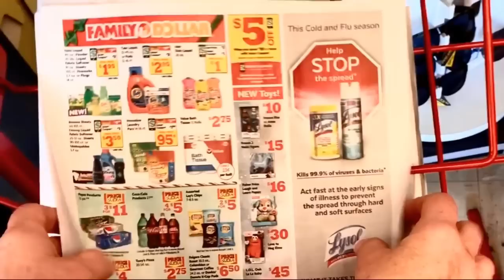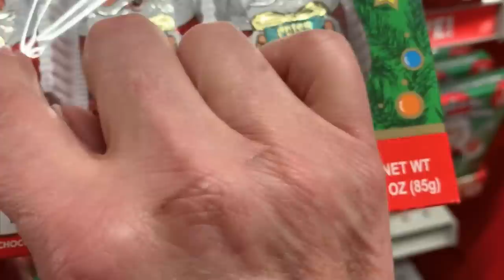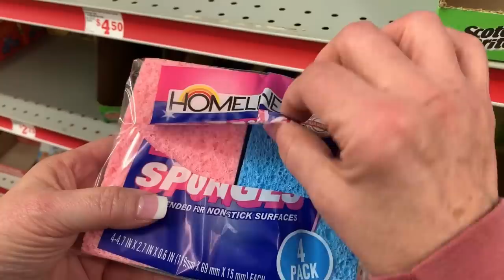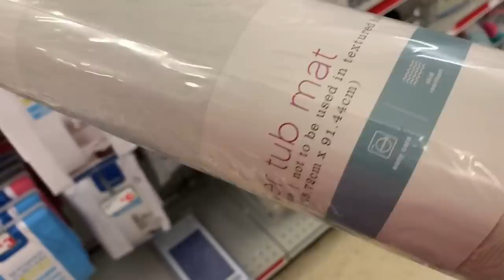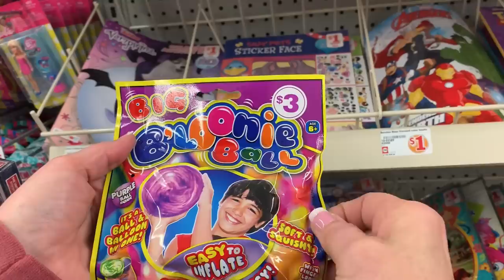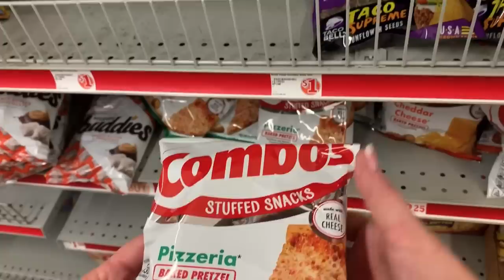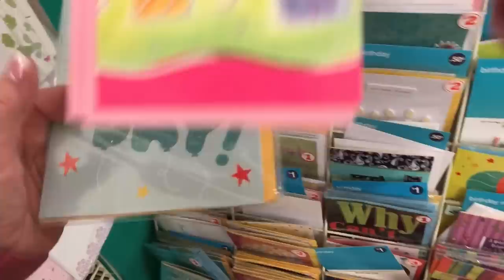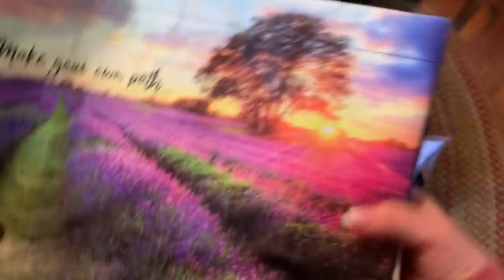ASMR Shopping Family Dollar (No talking) Plastic crinkles/Shopping haul/Recycled bags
This video was due to the need to get more toys for the treasure box for the children on the special needs bus that I work on as an attendant.  The purchases are real and I show them being unloaded in my house at the end. Please enjoy my shopping excursion as I explore early Christmas decor and fall decor on sale.
I will do a shopping video of Christmas in December.  You see, the Christmas music has not yet begun in the stores so I refuse to go to Walmart or any other store for a video until we have the right spirit!  Agreed?  I mean, who wants to listen to Bon Jovi while looking at beautiful trees?  Lol!

ASMR Shopping Family Dollar/Plastic crinkles/Shopping haul/Recycled bags